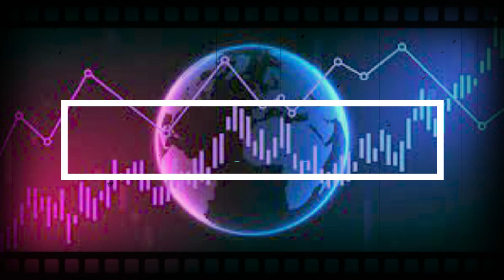Dj Rontok - GO HOME - GPH MUSIC STUDIO